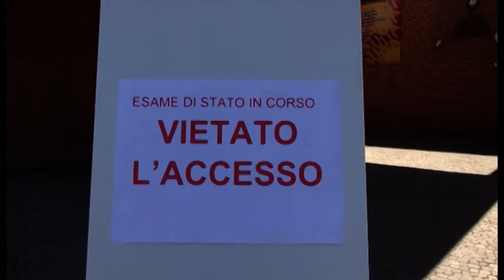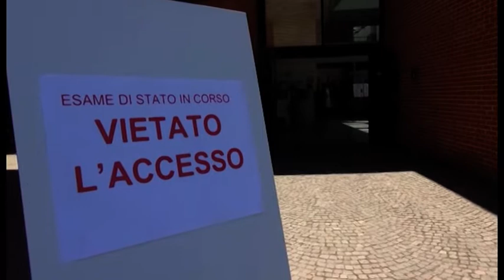Arezzo, esami di maturità per oltre 2800 studenti